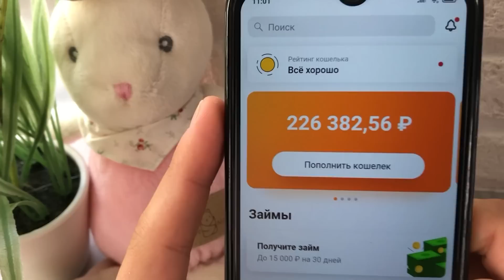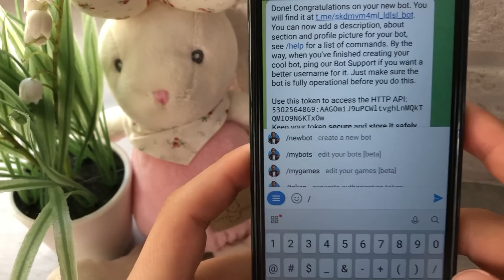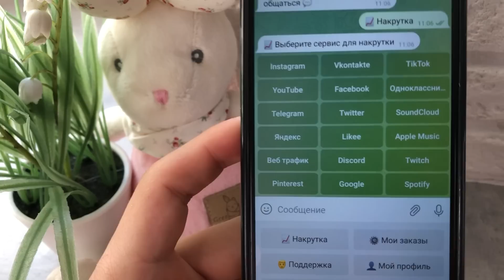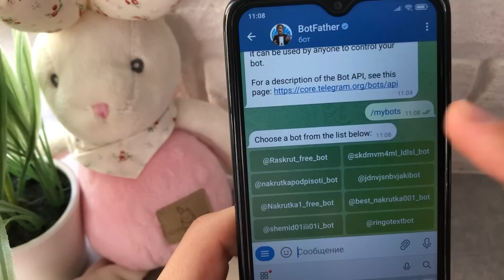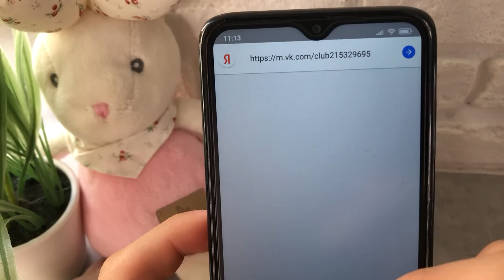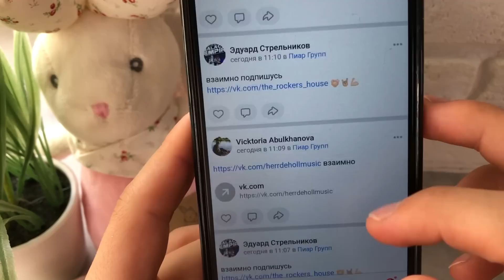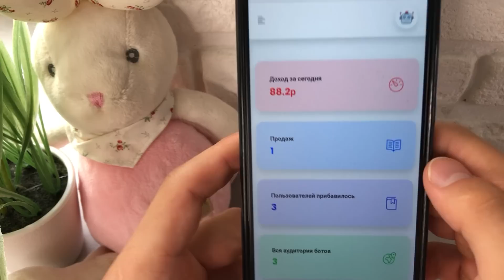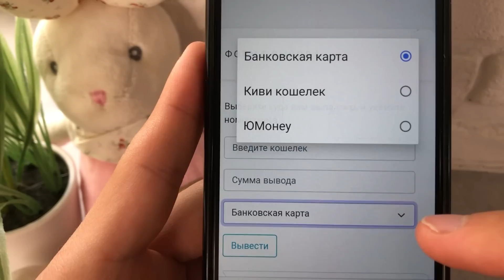ШИКАРНЫЙ ЗАРАБОТОК В ИНТЕРНЕТЕ БЕЗ ВЛОЖЕНИЙ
💥 Как заработать в интернете 3900₽ ЗА СУТКИ? Какой самый быстрый заработок в интернете? С чего начать заработок в интернете без вложений? Ответы на эти вопросы я дал в этом видео на примере сайта для заработка FatherBot!